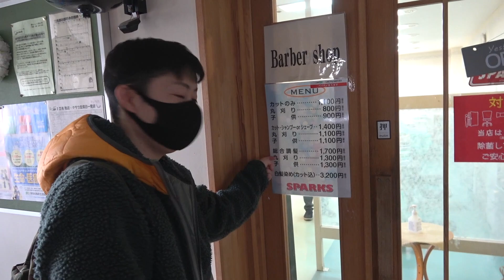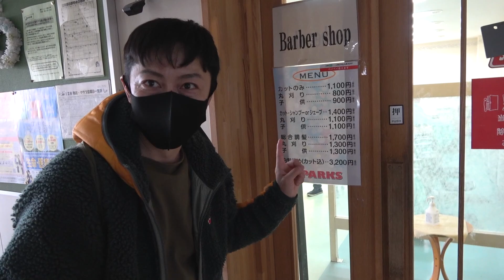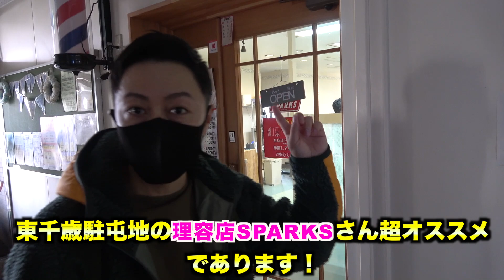自衛隊内の理容店で【隊員に人気の髪型】を注文した結果w（東千歳駐屯地）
陸上自衛隊の東千歳駐屯地にてお任せで、髪を切ったらビックリな頭に！
第７師団SNS⬇︎
★小野寺のサバイバル本
★営内の装備
★200年前の隊員スタイル

郵便番号:  150-0042
宅急便センターコード: 132640
宅急便センター名: 宇田川町センター
住所 : 東京都渋谷区宇田川町
氏名: 小野寺耕平